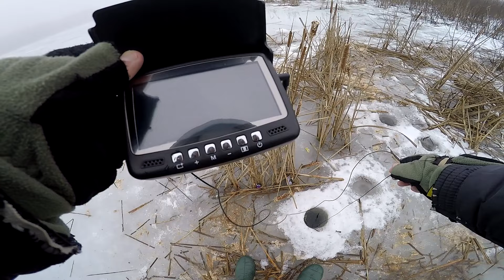Сьогодні по КАРАСЮ працювала інша тактика! Зимові карасі в рогозі!